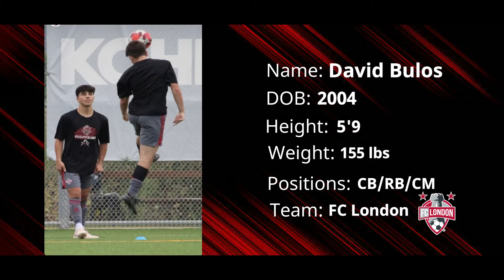David Bulos Highlight tape